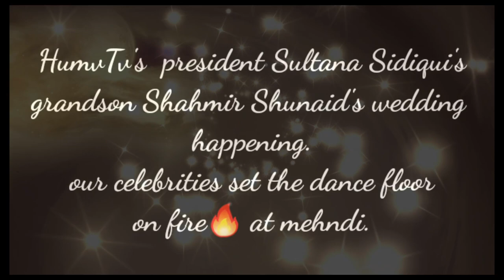Sajal Aly, Bushra Ansari dance video on Sultana Siddiqui grandson wedding | shahmir shunaid wedding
Sajal Ali, Mahira Khan, Aiman Khan, Falak Shabir & Sara Khan Dance performance in Wedding
Hum tv's Sultana Sidiqi's grandson shahmir shunaid's mehndi ceremony where all celebrities performed.
sajal brother wedding
sajal ali dance video with ahad raza meer
sajal and ahad brother wedding
sajal ali and ahad raza meer dance video gone viral

complete wedding album of sajal Ali brother wedding
Movies
Sonia Hussain interview
sonia hussain talking about personal life
sonia hussain
We bring you the latest from the Pakistani and Turkish entertainment industry!

Imran Abbas in Turkey | Visit Kurulus Osman Set | Drama Behind the Scene | Celal Al | Sezgin Erdemir

Burak Ozcivit Biography | BurakOzcivit in Real life | Life Story | Family | Complete